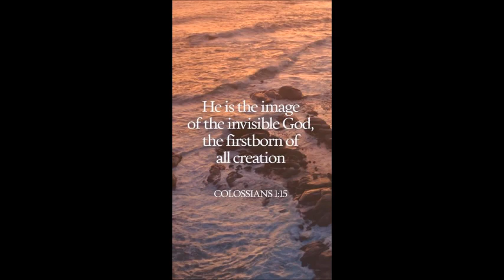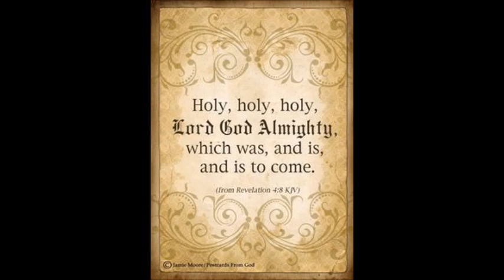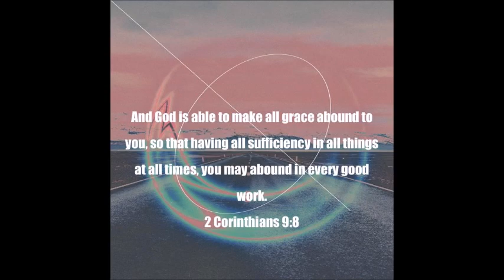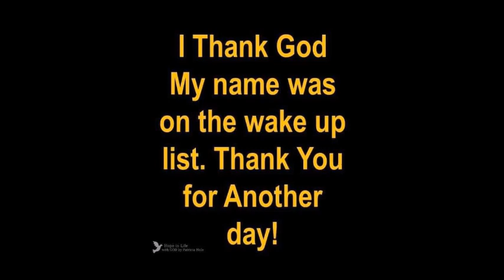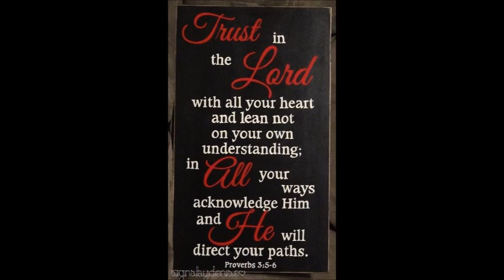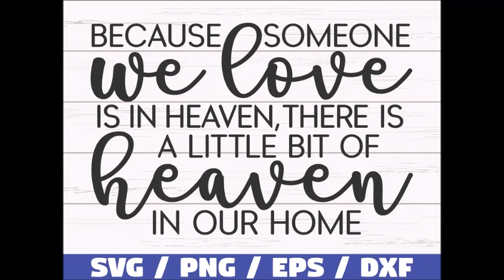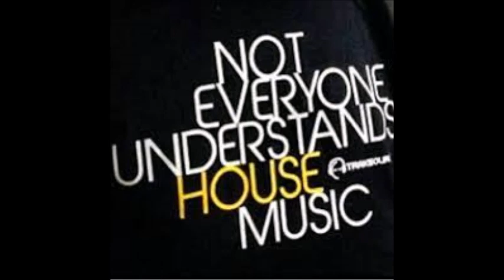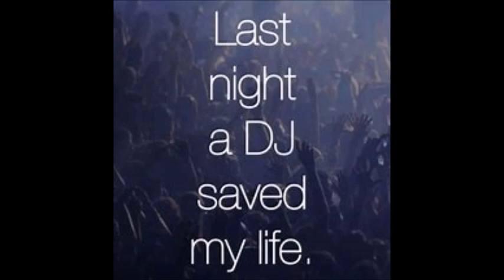April Tavares Latin House VS House master mix by DJ Tony Torres 2023